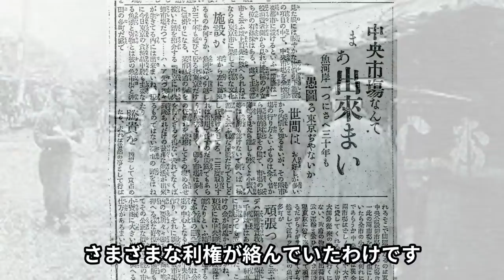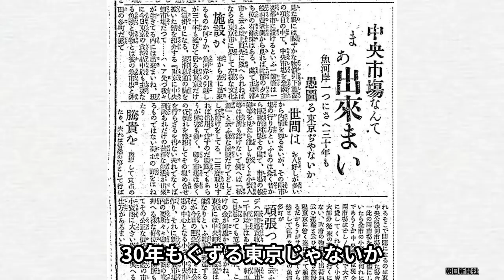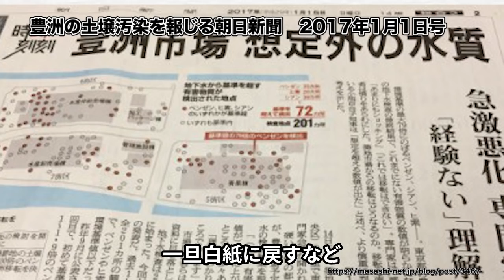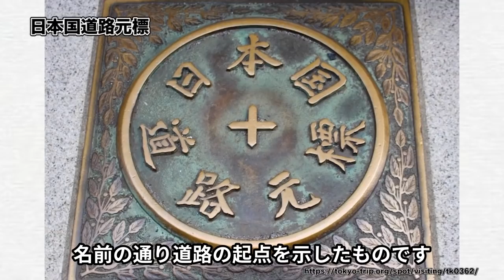【日本橋 利権の消滅】本能寺の変がなかったら今の日本橋はない？魚市場を開いて莫大な資産を築いた一族とは？渋沢栄一が移転強行した魚市場、橋が記録する悲惨な歴史とは？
江戸期、史上空前の発展をみせる花のお江戸、その中心にあったのが日本橋。明治になって銀行や金融機関が集まり、日本有数の呉服店が軒を並べた。そんな都市化の中心に鎮座しているのが、300年の伝統を守る魚市場。都市と伝統、２つの大きな力のせめぎあいが描く、日本橋の軌跡とは？

日本橋シリーズ第１弾は、魚河岸の成立と消滅、日本橋の変遷、首都高地下化について解説します。